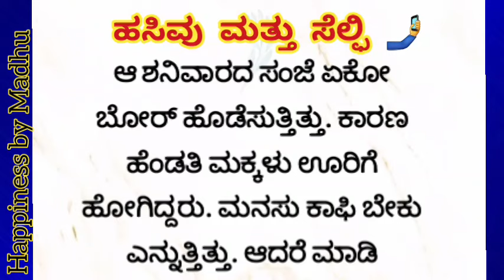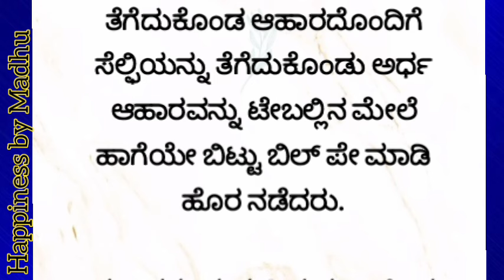ಹೊಸ ಕನ್ನಡ ಭಾವನಾತ್ಮಕ ಕಥೆ || Most usefulinformation in Kannada ||motivationavideo Kannada kathegalu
Any resemblance to actual persons living or dead, or  actual events is purely coincidental. No offense to any person, religion or race is intended ಈ ವಿಡಿಯೋವನ್ನು ಕೇವಲ ಮತ್ತು ಕೇವಲ ಮನರಂಜನೆಯ ಉದ್ದೇಶದಿಂದ ಮಾಡಲಾಗಿದೆ ಎಲ್ಲ ಪಾತ್ರಗಳು ಕಾಲ್ಪನಿಕವಾಗಿವೆ. ವಾಸ್ತವಿಕ ವ್ಯಕ್ತಿಗಳು ಮೃತ ಅಥವಾ ಜೀವಿತ ವ್ಯಕ್ತಿಗಳು ಅಥವಾ ವಾಸ್ತವಿಕ ಘಟನೆಗಳೊಂದಿಗೆ ಯಾವುದೇ ಸಂಬಂಧವಿರುವುದಿಲ್ಲ. ಯಾವುದೇ ವ್ಯಕ್ತಿ ಧರ್ಮ ಅಥವಾ ಜಾತಿಯ ವಿರುದ್ಧ ನೋವುಂಟು ಮಾಡುವ ಉದ್ದೇಶವಿರುವುದಿಲ್ಲ.
Our work will be helpful to the authors , publishers, producers and distributors.Thanks for your content.ಕನ್ನಡಕಥೆ ಭಾವನಾತ್ಮಕಕಥೆ ಕನ್ನಡನೀತಿಕಥೆ ಹೊಸಭಾವನಾತ್ಮಕಕಥೆ ಕನ್ನಡಕಾದಂಬರಿ ಕಥೆ ಸಾಂಸಾರಿಕಕಥೆ ಪ್ರೆಮಕಥೆ ಚಿತ್ರಕಥೆ ಕನ್ನಡಮೂವಿ kannadanewmovies Kannadaoldmovies Kadambari sannakathe kadambari happinesbymadhu# jeevanapata#2024ಕಥೆಗಳುattesosekathe ಹೊಸ ಭಾವತ್ಮಕ ಹೃದಯ ಮಿಡಿಯುವ ಕಥೆ
ಕನ್ನಡ ಕಥೆ
ನೀತಿ ಕಥೆ
ಭಾವತ್ಮಕ ಕಥೆ
ಕೌಟುಂಬಿಕ ಕಥೆ